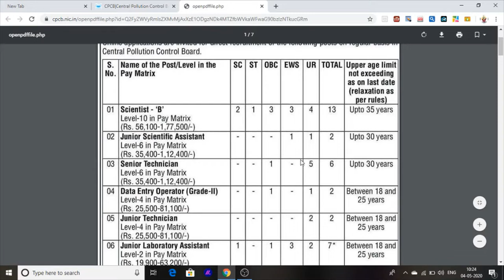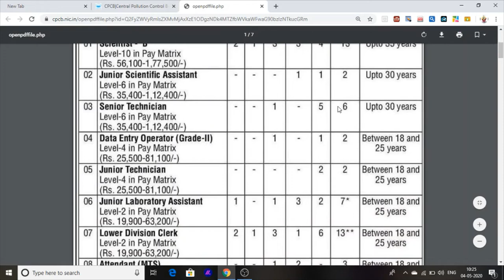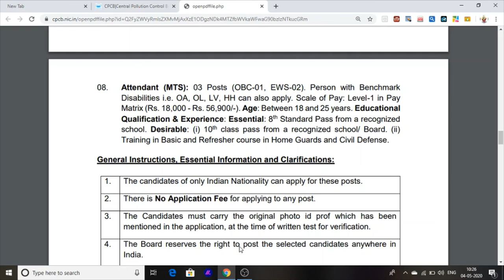New Punjab Jobs Central Pollution Control Board 2020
Hello Friends This Is Punjab Jobs News Channel. And This Is cpcb jobs punjab 2020 for 10thpass 12thpass graduation pass candidates apply online,,

Central Pollution Control Board Jobs
Central Pollution Control Board (CPCB) is a Statutory Organization under Ministry of
Environment, Forest & Climate Change.
Due to the pandemic situation by the speared of Coronavirus COVID-19 and the
lockdown in the country, online applications are invited from the eligible and suitable
Indian Nationals for direct recruitment to various posts on regular basis through open
competition on all India basis.
All Applicants should register and submit their applications online following the link
available at page ‘jobs’ at CPCB website cpcb.nic.in.
Instructions for HOW TO APPLY for the posts will be available on the above link which
will be active with effect from 05th May, 2020.
The commencement date and the last date for submission of applications are as under

Link to apply online is available on the official website of CPCB i.e.